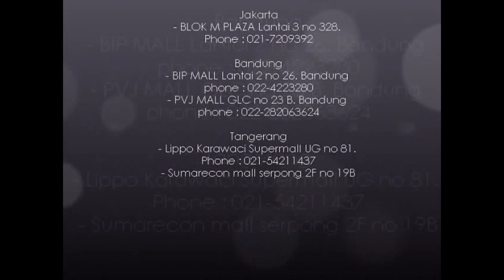Alien Barrel Slime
Creepy?? Horror ? Funny? Yes! Definitely .
Mainkan ketika gelap2... dan bayangkan reaksi muka teman yang kamu jahili :)